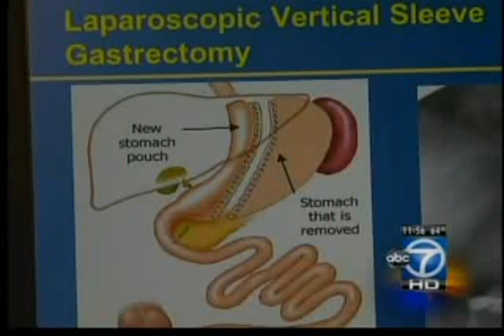WJLA Bariatric Story Pam Brown reporter Bariatric2fe1a3855cad0f5096d4c6c1b4faced0-transcoded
WJLA-TV reporter Pamela Brown investigates a type of bariatric surgery that is becoming more popular with younger patients because it carries less risk. Mt. Washington Pediatric Hospital is a partner with Johns Hopkins Bayview Medical Center in providing pre-surgical evaluation and screening to determine if the child meets the program's criteria and to determine the appropriateness of the surgical treatment. In addition, Mt. Washington provides ongoing post-operative monitoring and management.